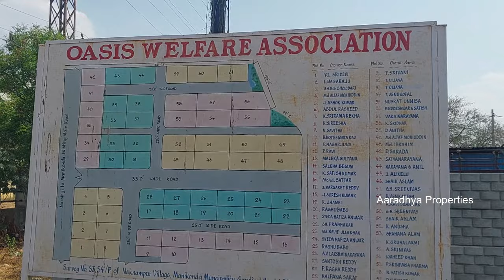Resale Plots For Sale || Neknampur Near Manikonda Alkapur Township || Hyderabad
Oasis Welfare Colony
220 Sq yards (South Facing)
305 Sq Yards (East Facing) Commercial Plot
223 Sq yards (North West corner)
Price...Call...Us

Aaradhya Properties
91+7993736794